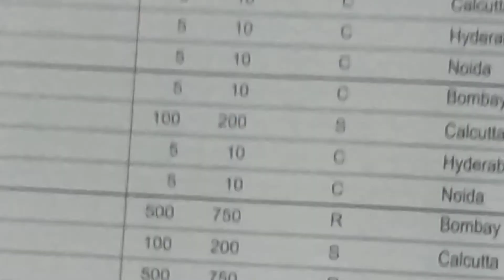#@Dadaji9 /50 paise 1993 Kolkata Mint coin value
# Educational purpose
# 50 paise stainless steel coin
# year...1993
# kolkata mint
# collectible coin
# scarce coin
# see the coin value